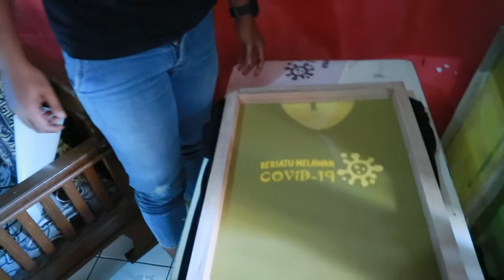CARA MEMULAI BISNIS SABLON BAJU DENGAN ALAT BUATAN SENDIRI || MINIMALISIR USAHA CLOTHING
Cara memulai usaha sablon dari nol, cara menjadi pembisnis samblon kaos plastisol, cara mencampur warna cat sablon plastisol, cara membuat screen sablon, cara mewarnai baju sablon, cara membuat meja adfruk, cara membuat pemanas sablon, cara membuat campuran warna plastisol, bahan yang digunakan sablon kaos cotton, cara sablon ke levis, cara sablon baju tipis, cara sablon baju tebal, cara sablon topi, memanfaatkan barang seadanya untuk bisnis sablon distro, usaha clothing dengan modal minim, bisnis sablon dengan modal minim, bisnis kreatif, bisnis pandemi, bisnis menguntungkan, bisnis menjanjikan, vlog ke tempat sablon, fazar maulana sidiq SMA 3 Ciamis Bojonghuni